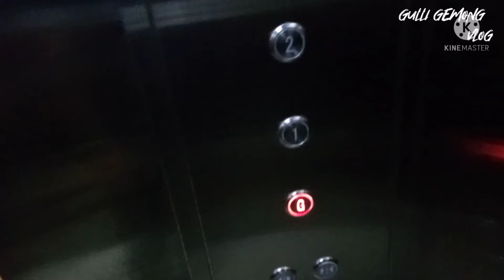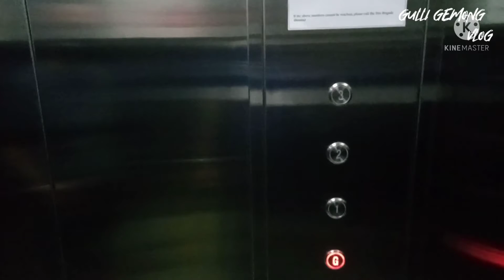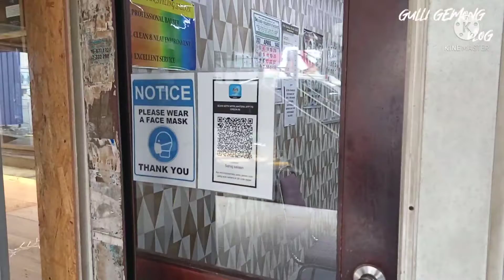Raun2 ngiga pmakai pagi ari area PJ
Lebuh tua Aya brain transit sign off di PJ Selangor ,nyau bendar ngirup smlm mlm,Pagi siti tumu dani lbn nyau lapar 😂🤣🤣 tua ya pan alu bjalai utk brkfst ...